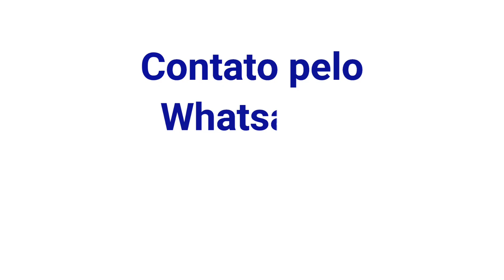Playback - A Volta do Passarinho (Adelino Nascimento)